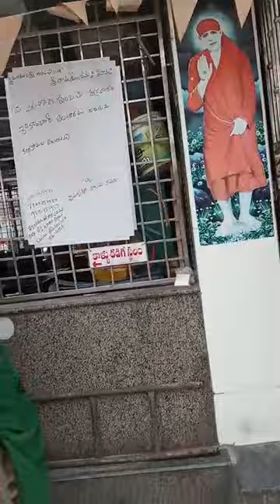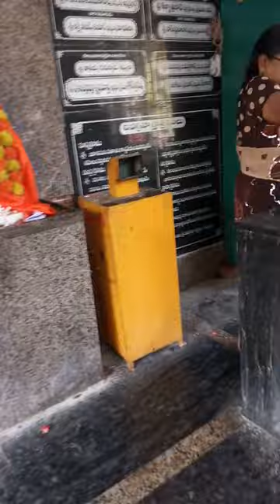శ్రీ లక్ష్మీ గణపతి దేవాలయం, లూనా సెంటర్, సింగ్ నగర్, విజయవాడ.